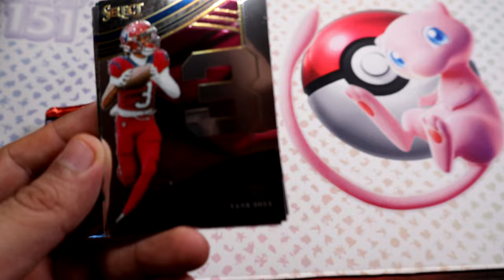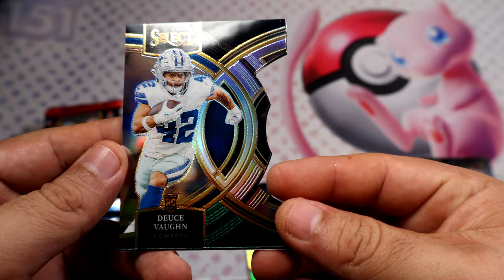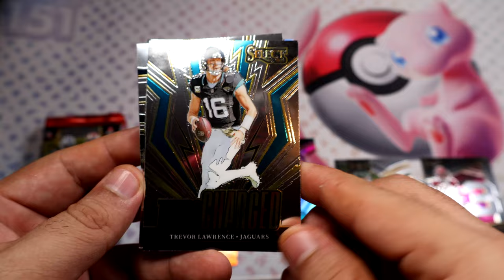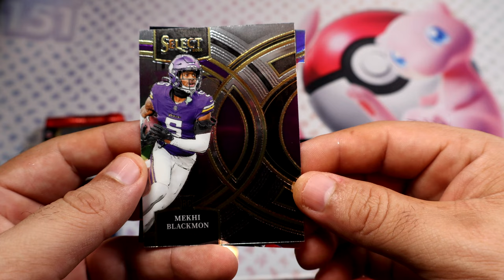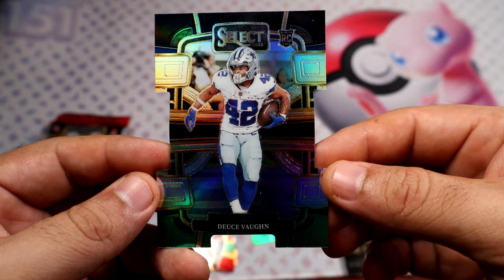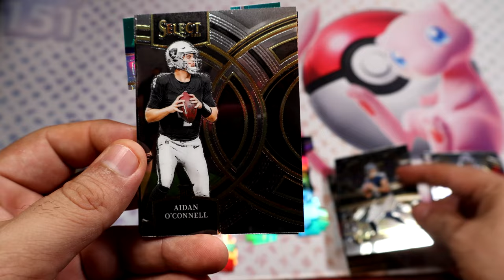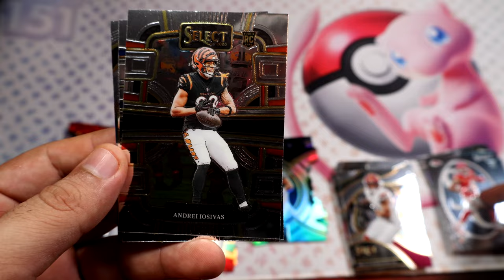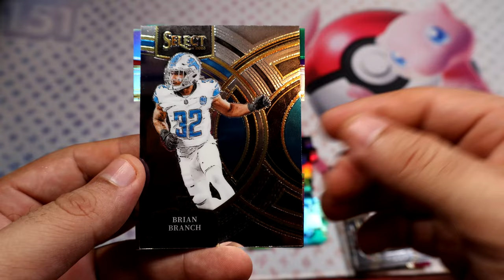2023 Panini Select Football Mega Box